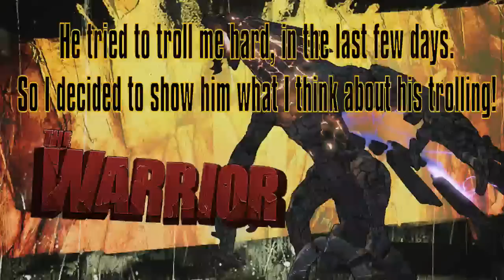Borderlands 2 Stop Trolling me, Warrior!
I hate that gun !!1!1